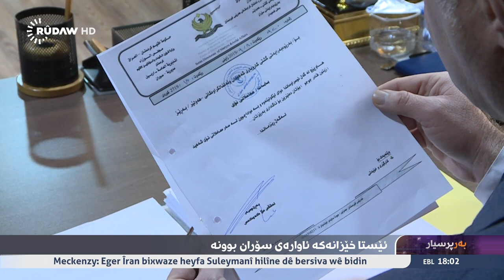Shahyan Tahsin RUDAW TV 2020 12-21